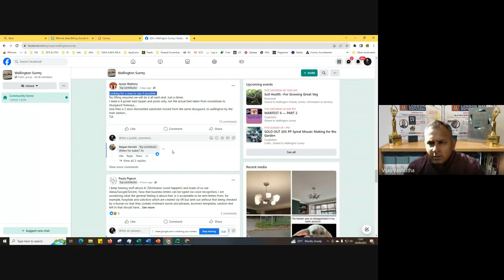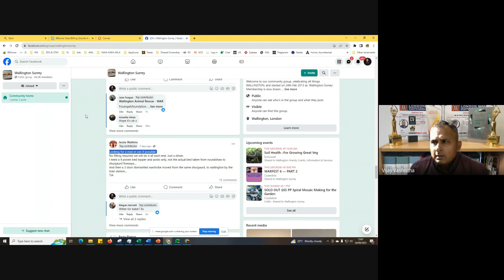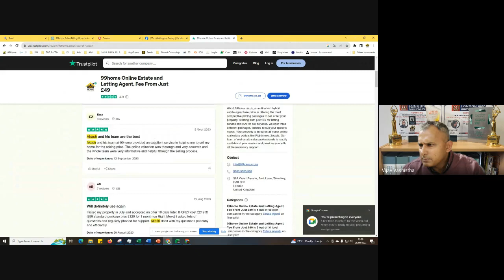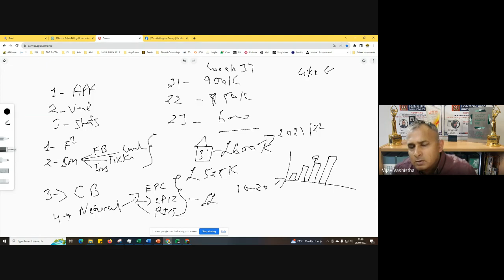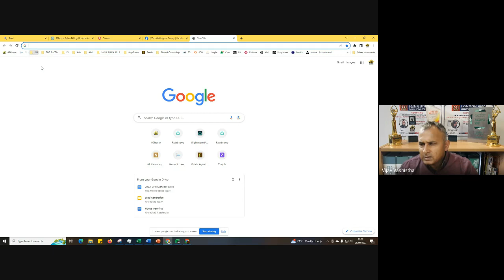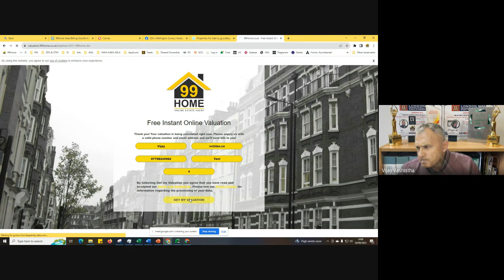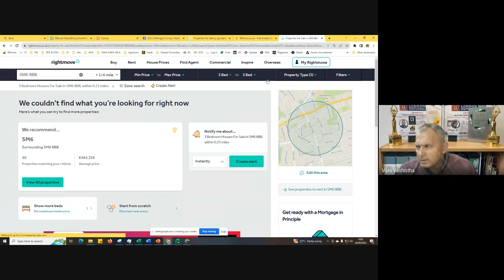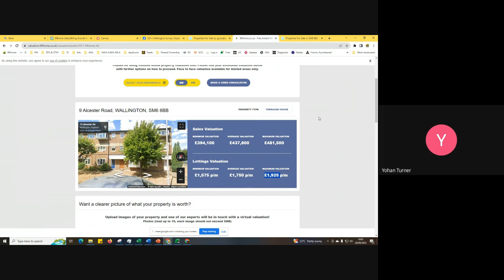Webinar: How to Generate Leads?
Key Takeaways:
Proven strategies to boost your lead generation
Harnessing the power of social media for real estate success
Networking opportunity